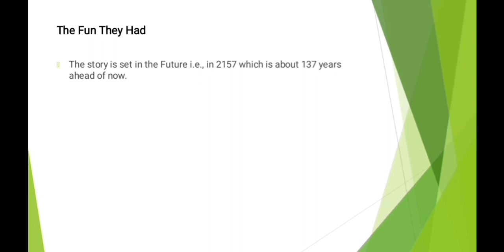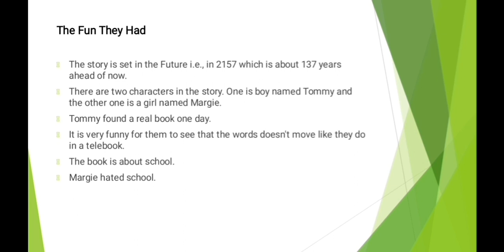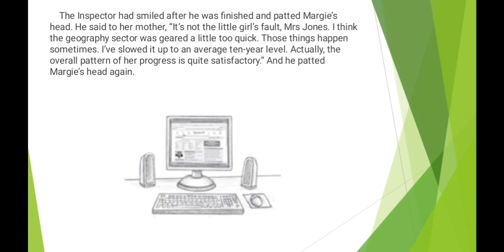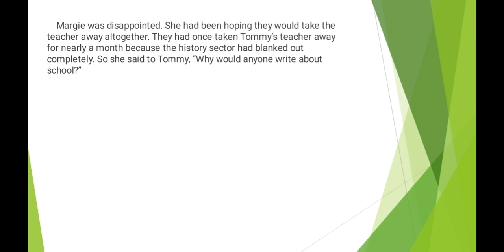THE FUN THEY HAD- Lecture 2 (Class IX)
This video is an intiative to help the students of secondary level of CBSE.

References:
NCERT Books